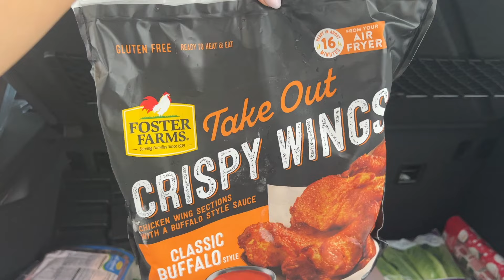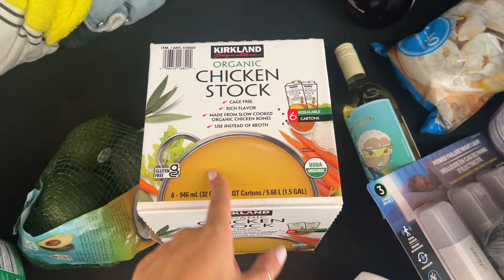resident doctor's Costco Haul- what I got and why.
Hey everyone ! Welcome to my life as a Psychiatry resident doctor in LA. Follow along to see how I attempt to *balance* wellness, nutrition, fitness, social life/relationship and advocate for mental health.

Amazon Favorites

Thank you for being here and always remember, you are enough as you are.

Nayiri